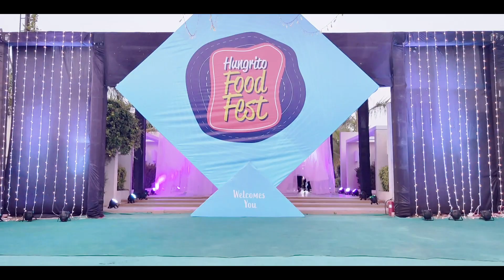After Movie | Hungrito Food Fest 3.0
Flashback of the legendary food days at HungritoFoodFest 3.0 that won hearts and left a mark creating the fondest memories for Ahmedabadis!

Let us know what you loved the most at Hungrito Food Fest 3.0!